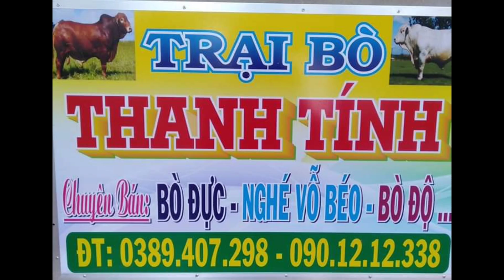6/5/2021. BÒ MỚI TIẾP TỤC VỀ. MỜI CẢ NHÀ CÙNG XEM. TRẠI BÒ THANH TÍNH TRÀ VINH. 0389047298